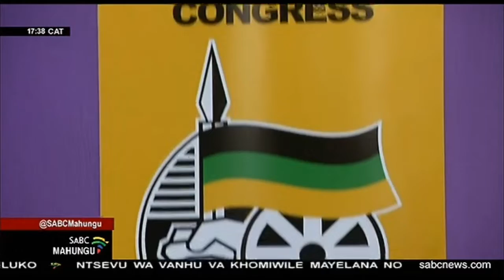Murhangeri wa ANC eMpumalanga, Mandla Ndlovu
Swikombelo swa leswaku Pres. Cyril Ramaphosa a yisa mahlweni ku rhangela African National Congress eka rhengu ravumbirhi swi le ku aveni ka swirho swa vandla hile xikarhi. Varhangeri va ANC eswifundzeninkulu va karhi ku huma hi un'we-un'we va seketela Ramaphosa kuya vhoteriwa nakambe tani hi murhangeri eka nhlengeletano ya vandla hi N'wendzamhala. Hambiswiritano, kuna lava lavaku matsalanankulu loyi a nga yimisiwa Ace Magashule. Kambe hale ka Pres. wa vandla Thabo Mbeki u kombise ku va a nga swi tsakeli kuva swirho swi tshamela ku vangisana

For more news, visit sabcnews.com and also SABCNews SABCMahungu COVID19News on Social Media.